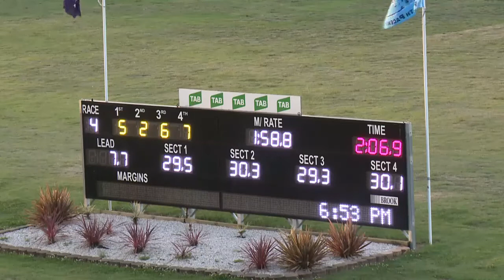PENRITH - 28/10/2015 - Race 4 - PACE [Trial]